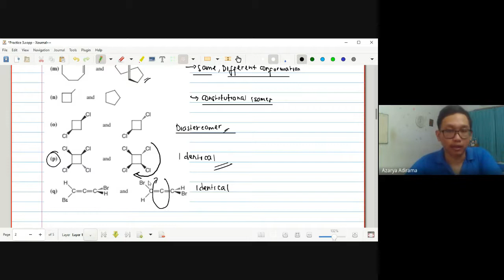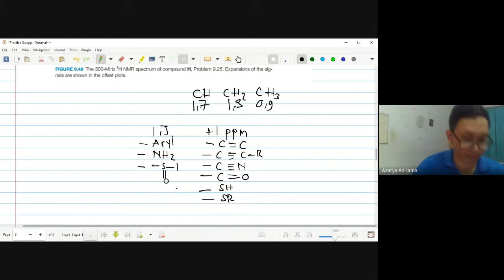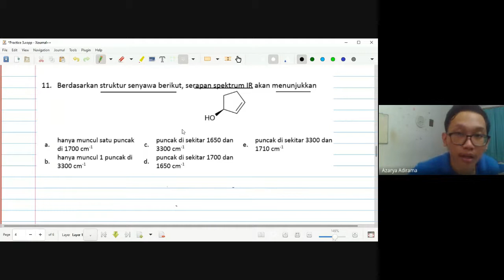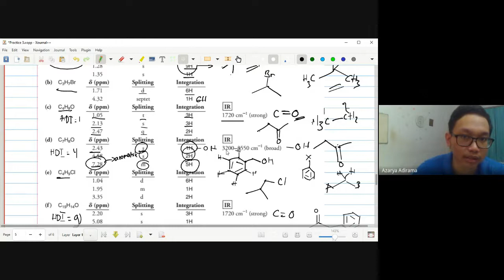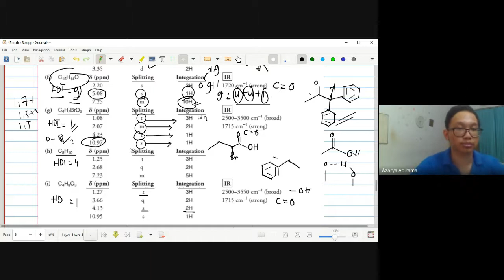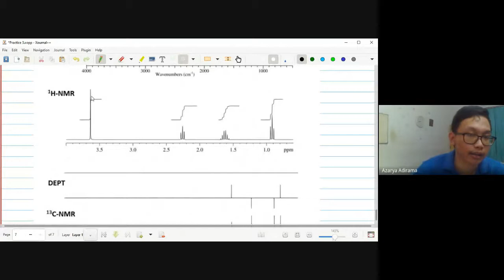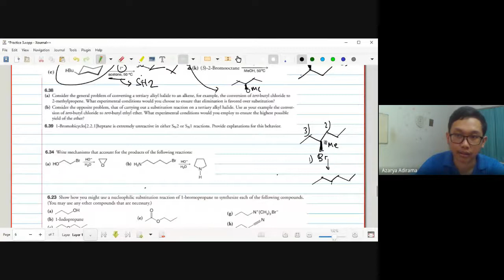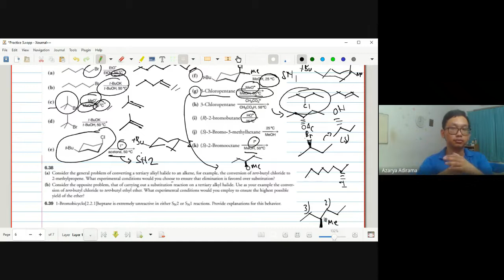Keratin UTS 1 Senyawa Organik Monofungsi - 2021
KERATIN AMISCA - Kegiatan Tutorial Ujian
Topik: Senyawa Organik Monofungsi

Penutor: Azarya (Be'20)
25 Oktober 2021
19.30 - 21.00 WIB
Google Meet